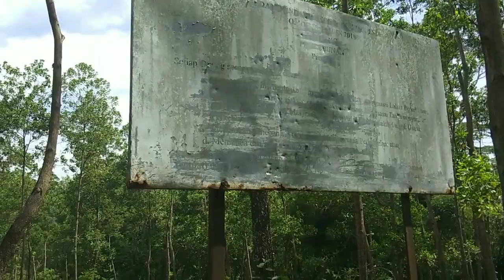pancuran talang surapada banyumas part 2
Assalamu'alaikum Luur
kali ini kami kolab bareng YouTuber Ngapak Banyumas
Monggo saling Seduluran Luur